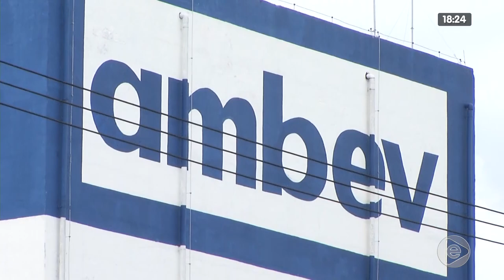Jornal Em Tempo 10 01 2020 1º Bloco